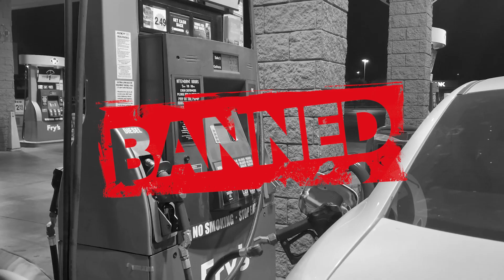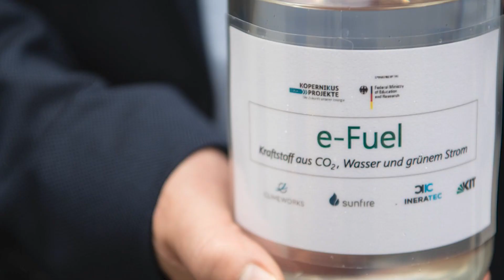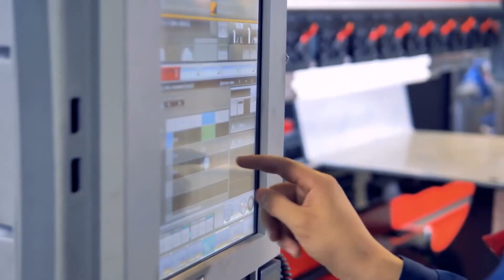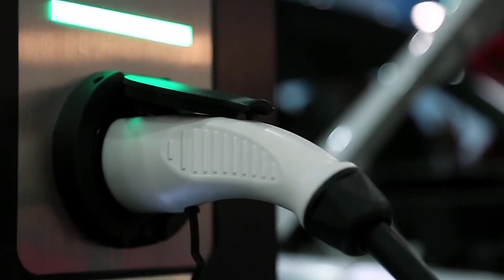Porsche Has Saved PETROL Engines FOREVER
Cars with internal combustion engines will be dead by 2035 or with what Porsche has been working on might solve all our problems. In this video I am going to be telling you everything you need to know about a solution Porsche have come up with that might save combustion engines from going extinct.

_________________Content Chapter__________________

00:00 - Intro
00:35 - Future Laws on Combustion Engines
01:48 - How Does This Affect Major Car Companies
03:46 - What is Synthetic Fuel?
05:00 - How Does it All Work?
06:09 - Where does it All Come From?
08:10 - Outro

_________________Footage Credit____________________